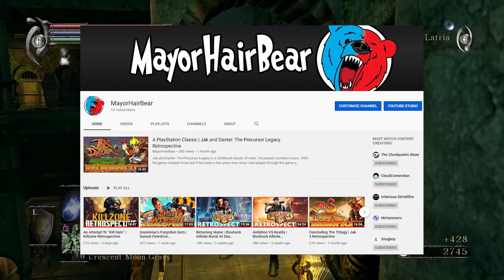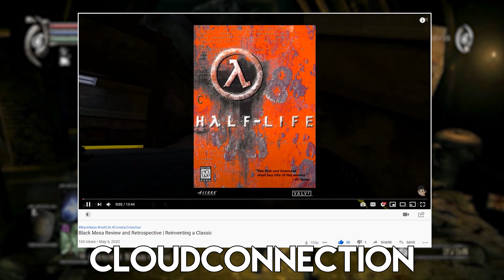Thank You.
The channel hit a massive milestone yesterday as we hit 1,000 Subscribers! Thank you all so much for your continued support, this has been one crazy YouTube journey I've been on but it's been worth it. This video is to thank you for being awesome.